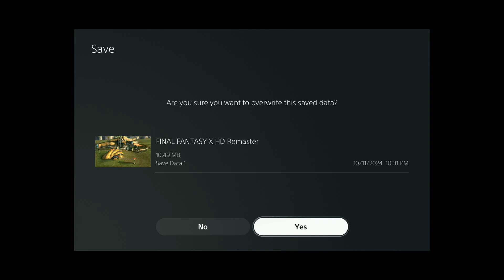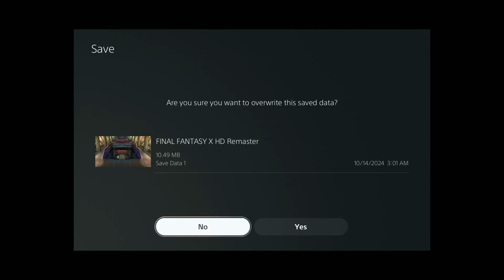Let's Play Final Fantasy X HD Part 41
Welcome back to more FFX!!